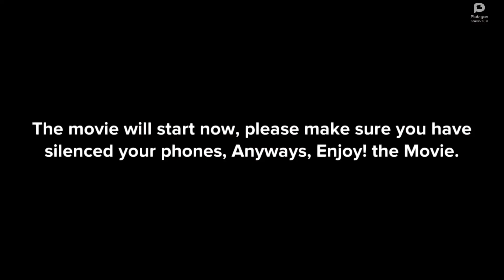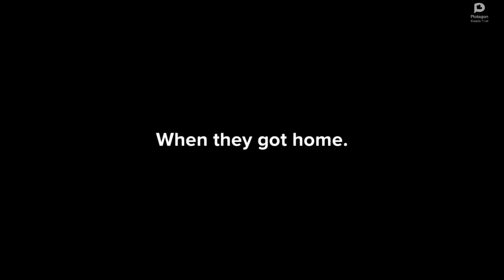Jun Tao Behaves on the way to Kung Fu Panda 4/ ungrounded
credit to @SeanVSTheWorld-b7c